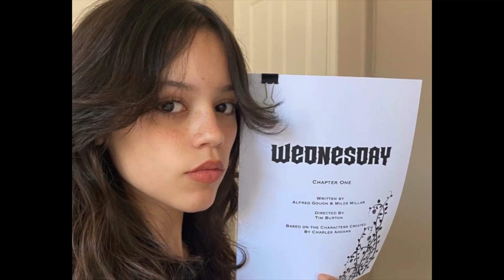Why Didn't Jenna Ortega Return in YOU Season 4?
In the second season of the Netflix hit series YOU, we were introduced to Ellie Alves, played by Jenna Ortega. Her role as Joe’s savvy 15-year-old neighbour caught our attention which at the same time also helped Jenna Ortega gain a fanbase and future opportunities.